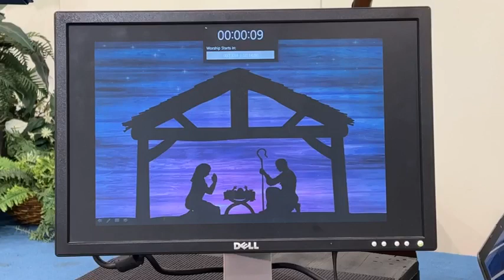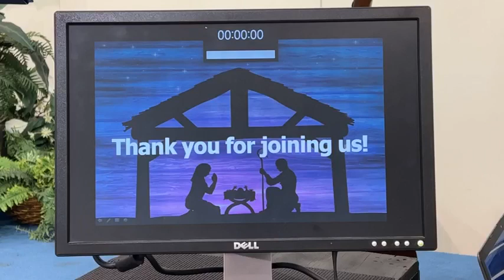Rockwall FMC Sunday Morning Worship November 27, 2022